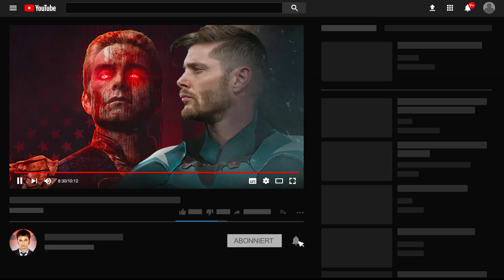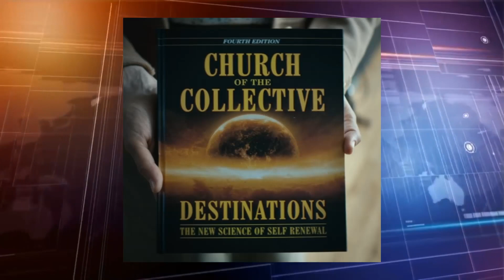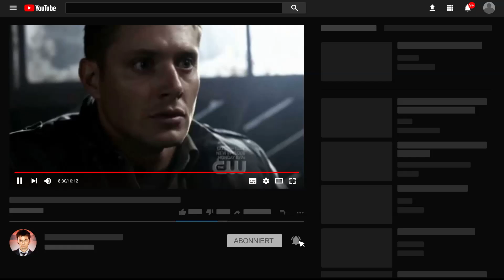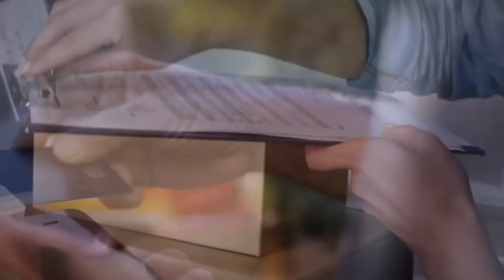Alle Infos zu THE BOYS Staffel 3 & Spinoff - Soldier Boy, Homelanders Wut &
In diesem Video gehen wir auf alle aktuellen Infos bezüglich der 3. Staffel von The Boys ein. Zusätzlich sprechen wir das noch erscheinende Spinoff der Erfolgsserie von Amazon an. Welche Infos haben wir bisher bekommen & worauf können wir uns in der kommenden Staffel freuen?
Was sind eure Gedanken dazu?

Kommentatoren: Jerome, Denis, Kosta